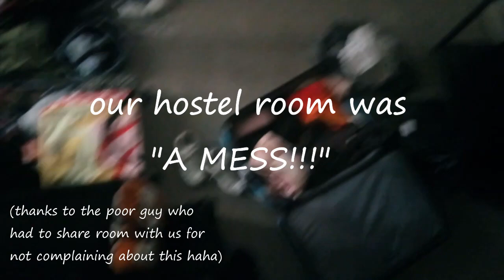3 days in Rome | gap year vlogs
After our 1 week holiday  in Marseille we went directly on a 14 hour bus ride to Rome!
Spent 3 days & great nights with little sleep there and got back home a teeny tiny bit exhausted. Hope you like it :-)
(thanks for accepting the fact that I'm obviously not able to hold a camera without shaking like heck)

Instagram: @annaufumwegen (with just one "a" - not like on YouTube)